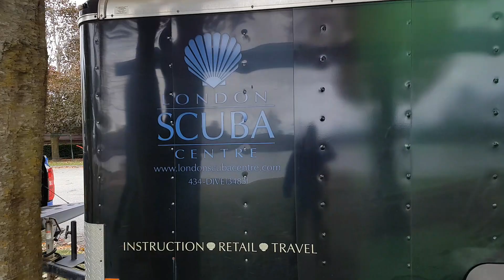Pumpkin Carving Contest Briefing with London Divers in Trout Lake, ON, Canada.